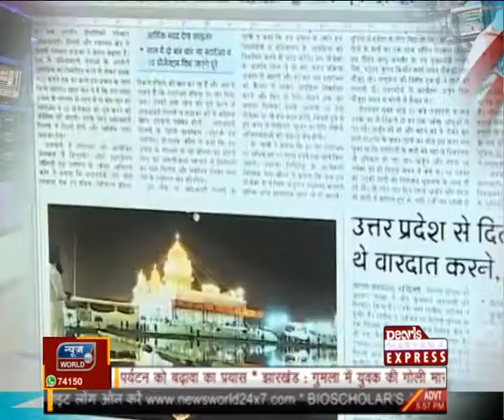NEWSWORLD, अन्ना की हुंकार (Anna ki Hunkaar).......With State Head Ravindra Jain.......